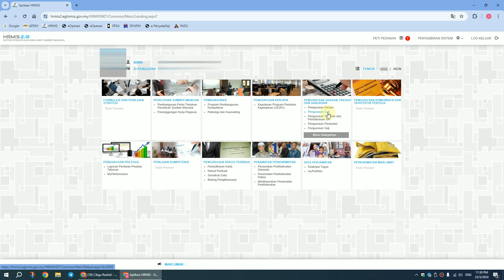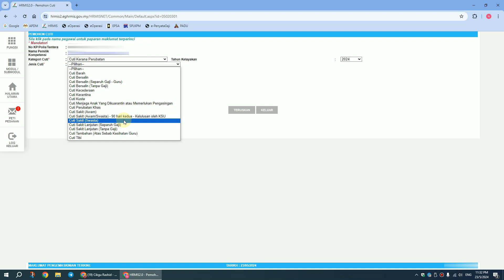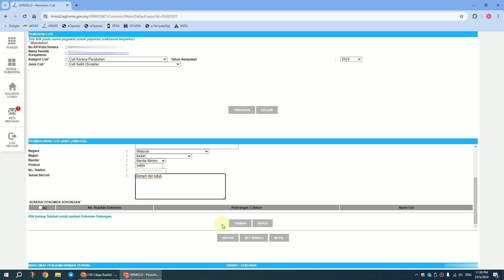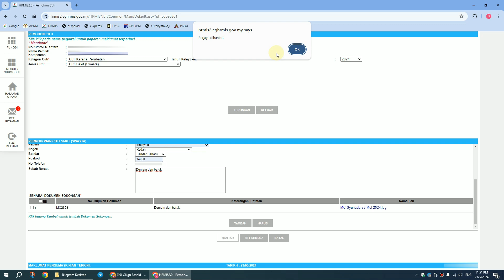Cara Mengisi Permohonan Cuti Sakit dalam HRMIS 2.0 (Muat Naik Surat MC)